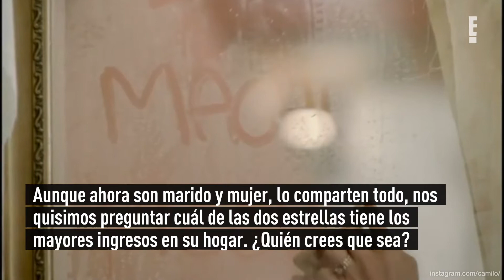¿Quién gana más dinero entre Camilo y Evaluna?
Aunque comparten todo como matrimonio, uno de los dos lleva más dinero a su hogar gracias a su carrera. ¿Pero quién?